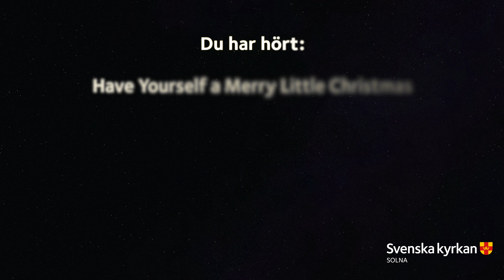Lucka 21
I dagens lucka av Solna församlings adventskalendern får vi lyssna till:

Musik av Hugh Martin &  Ralph Blane

Med Kinga Prada Sagvik, flöjt & Kerstin Ytterberg, piano i Råsunda kyrka